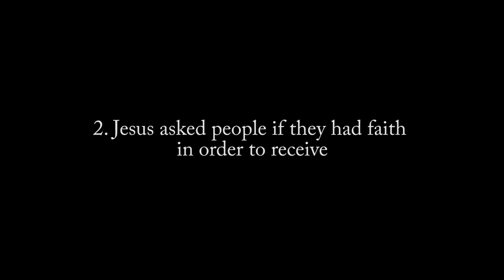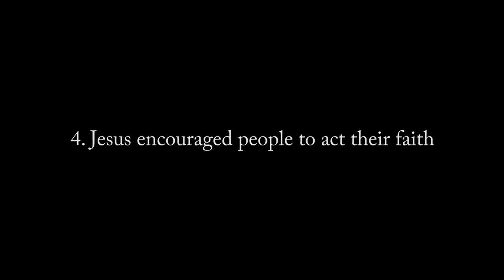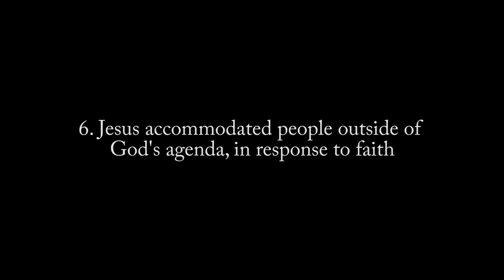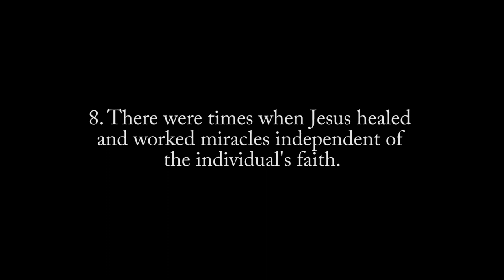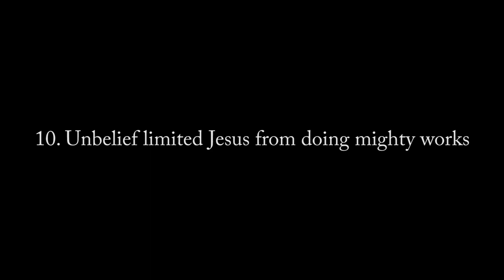Key Points : Part-3 : Faith : Faith And The Ministry of Jesus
In this message we draw ten insights on the importance of faith from the ministry of Jesus.